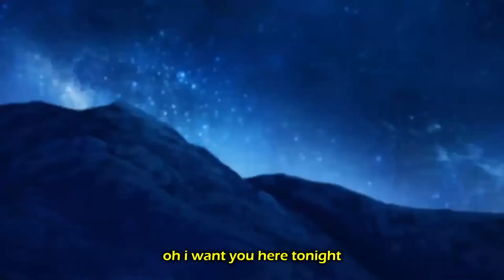AkiraDoves - departure [AMV x Lyrics]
Produced by guda & michael harrison

- Anime -
Fate/Grand Order

- safehaven. -

- lyrics -
your eyes trapped me
their glistening
i hope you're listening
to the things that I'm saying
walk outside my head downlow
your green gorgeous eyes
they get me everytime

girl your eyes are dark
and it's scary
waking up to you yelling
i am traumatized by the way you talk
look at my eyes girl you see whats wrong
and you want me to
i feel you closer to me
but you're miles away for me

finally met someone
when shit gets so wrong
you're next to me
it feels like you're gone
don't want this to end
oh i want you here tonight
i feel this convulsion
hate this new version of me
can someone just make it all stop
you irradiate my life
don't departure
I'll love you till the end

i know you're stuck in this empty place
it gets tuff i know it does
I'm here for you for eternity